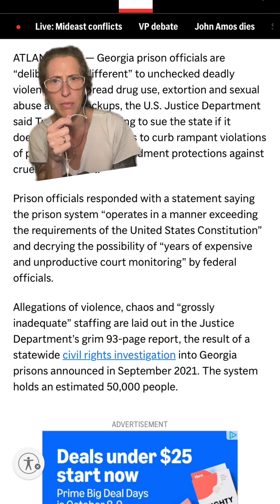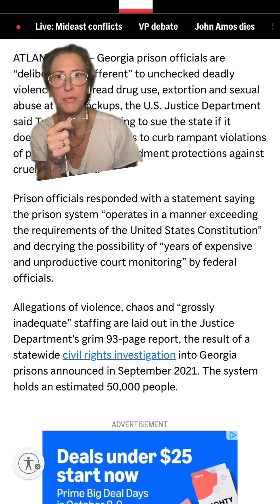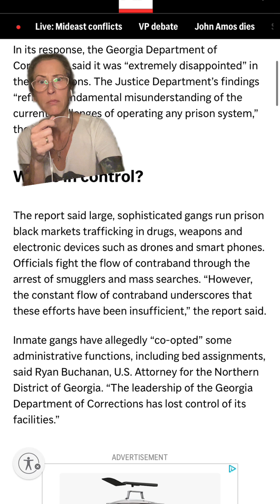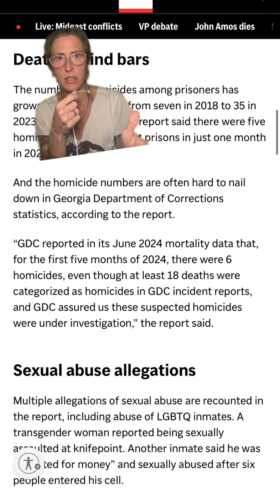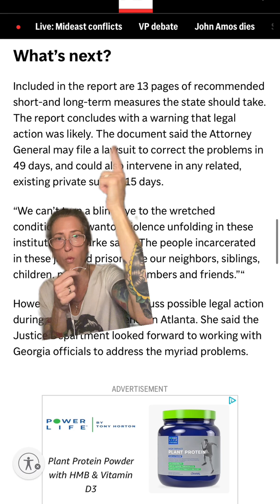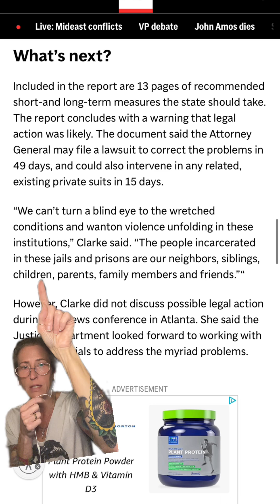AP reports, “JD finds Georgia’s prisons are ‘deliberately indifferent’ to unchecked abuses”